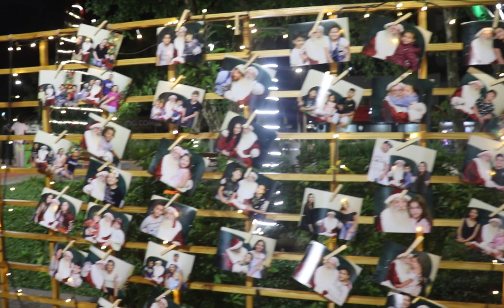Encerramento Natal dos Sinos NH com Asas de Um Sonho NATAL - Acontece na Vale TV